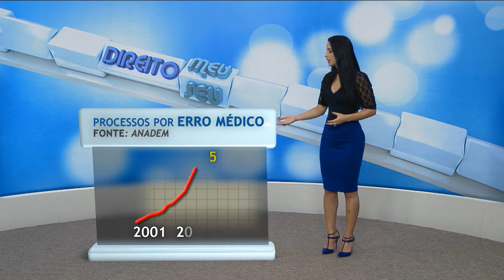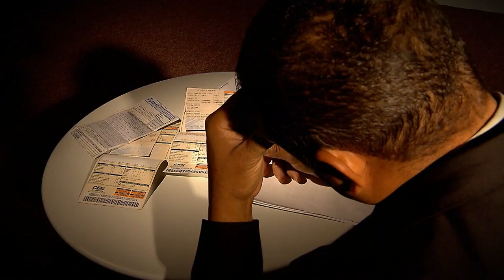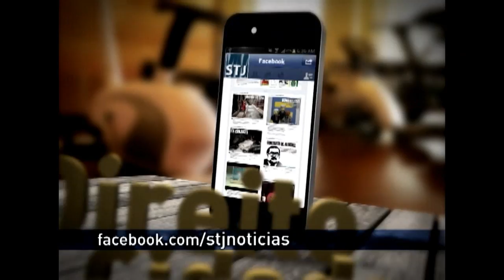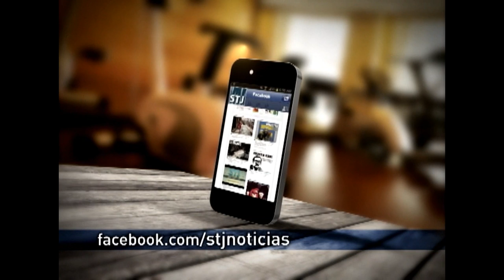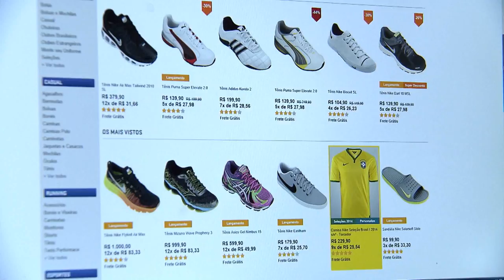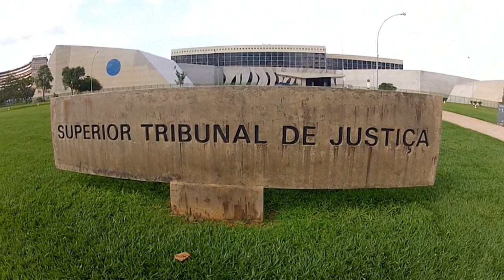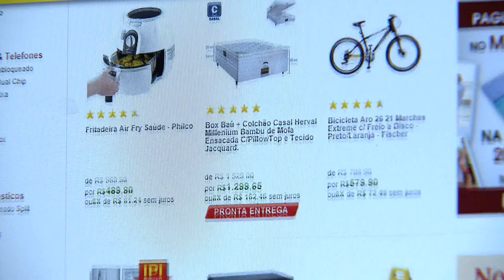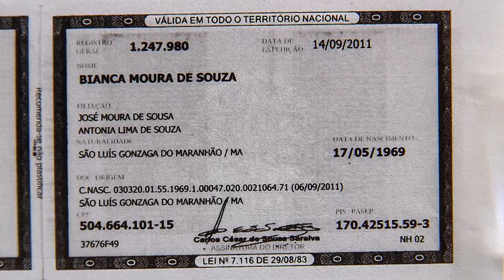Direito Meu, Direito Seu #8 - Programa na íntegra (28/05/2015)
Na edição desta semana, o programa Direito Meu, Direito Seu, produzido pela Coordenadoria de Rádio e TV do STJ, vai abordar de que forma a Justiça ampara os pacientes que recebem diagnóstico errado.

Outro assunto deste programa é a mudança de nome e de sexo que são garantidos por lei. Saiba como e quando essas trocas são possíveis. E também os cuidados que se precisa ter para receber os produtos comprados na internet.

Direito Meu, Direito Seu é exibido pela TV Justiça toda quinta-feira, às 19h30 (inédito), com reprises às sextas-feiras (19h00), sábados (14h30), domingos (7h30), terças (11h00) e quartas (12h00).